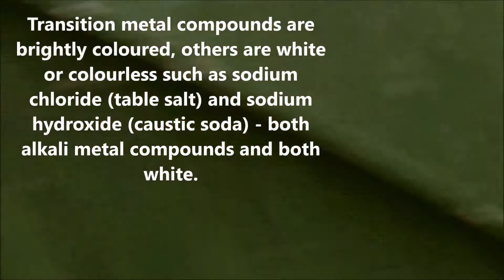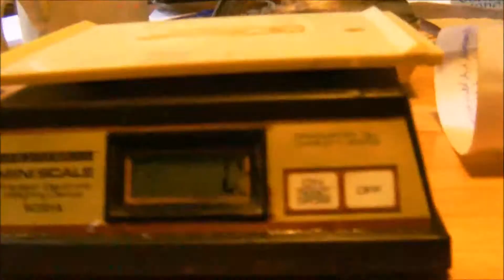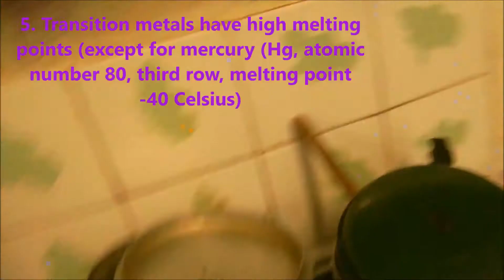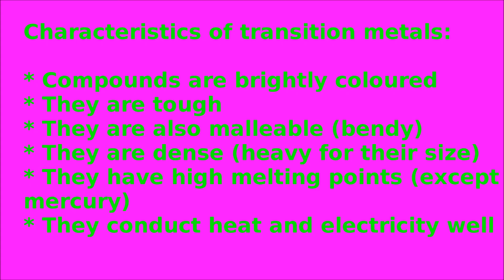The Transition Metals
The transition metals, or transition series, are in the middle of the periodic table and have the following characteristics with some exceptions.  They are hard, malleable or ductile, have high melting points (with the exception of mercury), produce coloured compounds, conduct electricity and heat well, corrode only slowly and react slowly with acids.  I show a few examples of transition metals around the neighbourhood and house, and also, on a whim, demonstrate rather sloppily the Archimedes Principle to determine the density of brass.